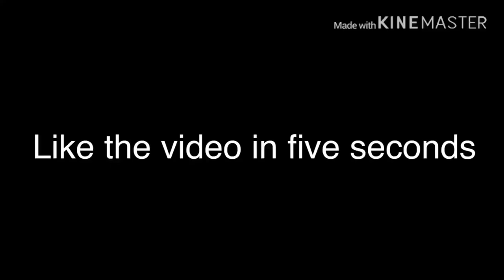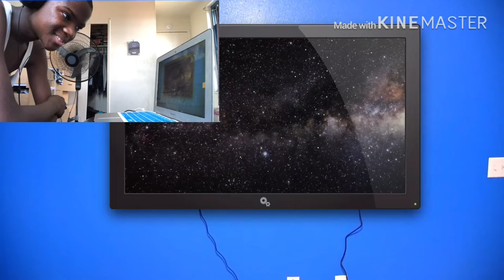SML YTP: Jeffy’s Trampoline! REACTION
my linke to the razer website. anyway purchases made through here, i will get a cut of it. Original Video